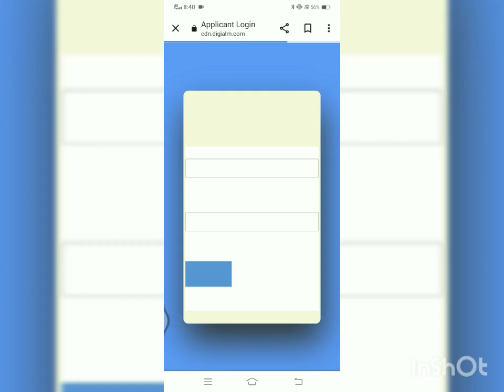IISER Result Released Good News ✅✅⚡💯